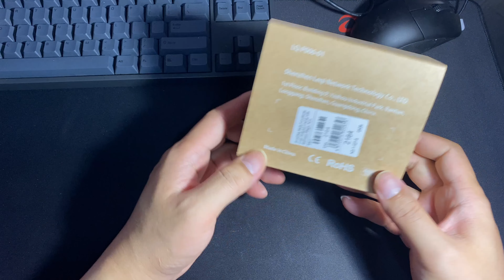SmallRig Multi-Functional Crab-Shaped Clamp with Ballhead Magic Arm - Silent unboxing